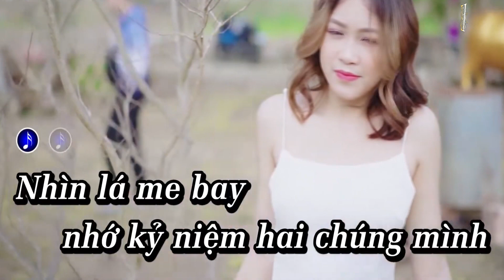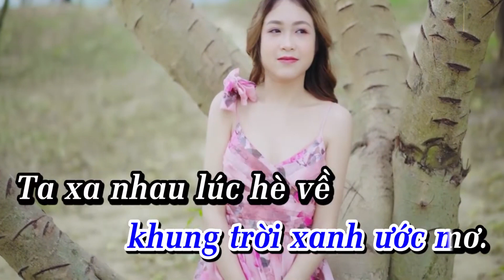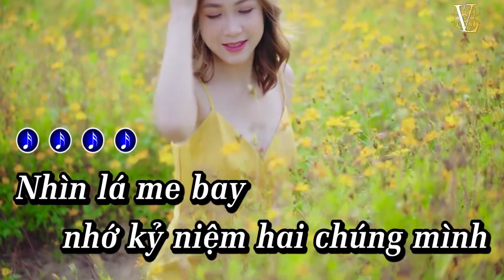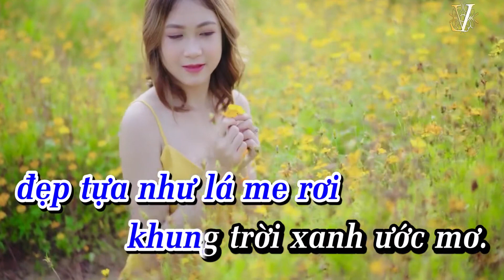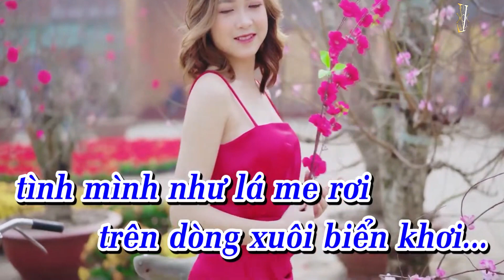Vùng Lá Me Bay - Ton Nam [KARAOKE Beat Chuẩn]